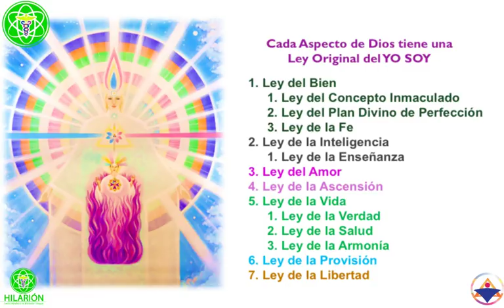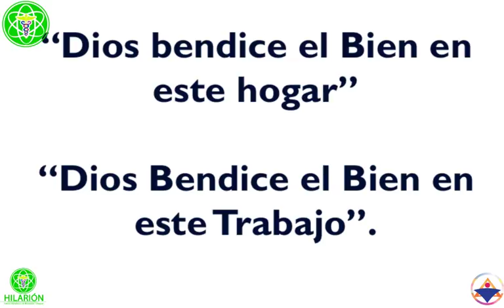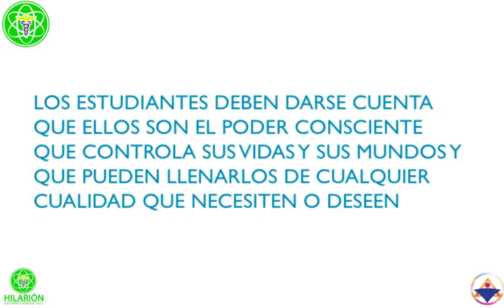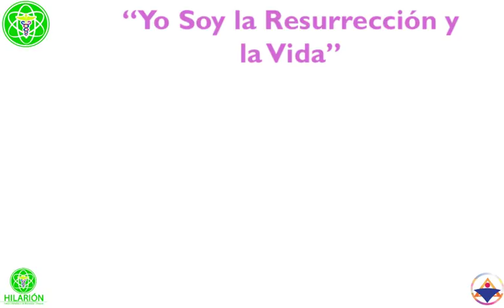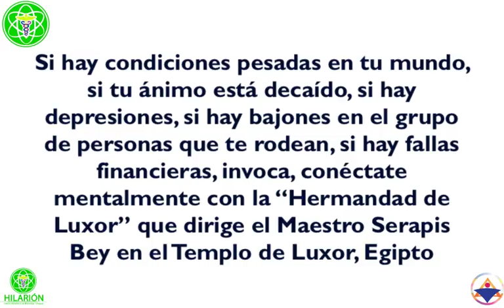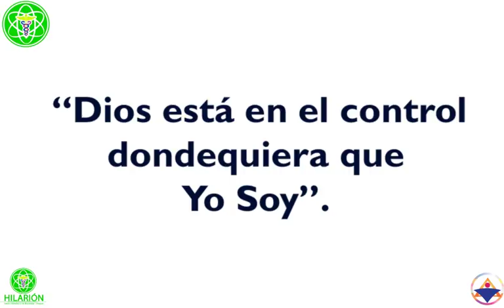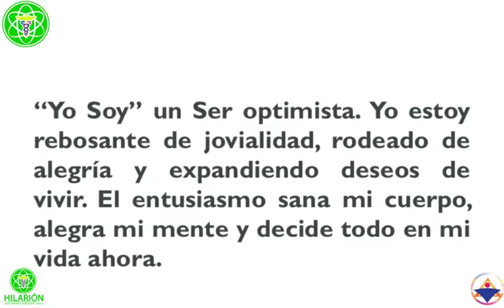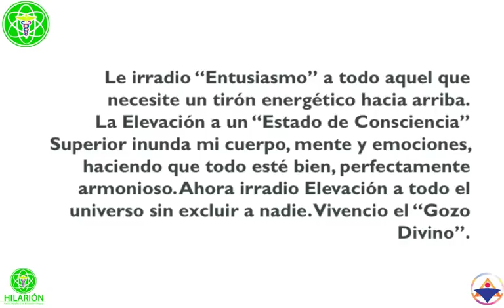LEY DE SUPERACIÓN- Espiritualidad Dinámica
🧡DONACIÓN VOLUNTARIA

🎧AUDIOLIBROS
Basado en "Espiritualidad Dinámica" de Rubén Cedeño
No importa el lugar en que te encuentres, lo que verdaderamente importa es a donde vas y a qué velocidad pero debes recordarte siempre ir hacia arriba y adelante. Estudia y comparte la Enseñanza.